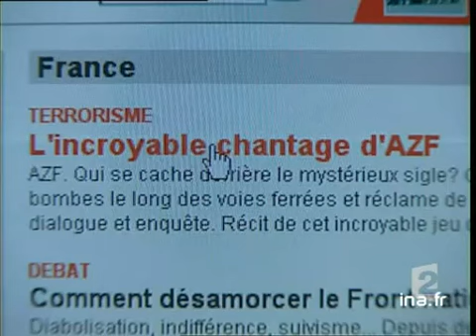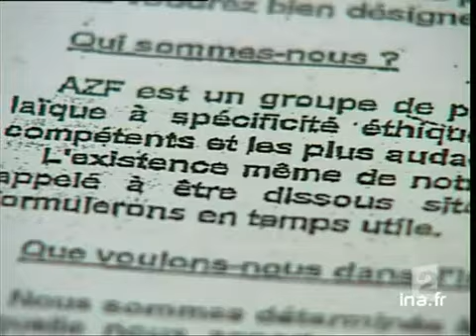AZF / RANÇON "RATÉE"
15 mars 2004
     - Mais je n'en ai malheureusement pas fini avec les affaires de terrorisme puisqu'il nous faut parler du mystérieux groupe AZF qui pour le ministère de l'intérieur n'a rien de comique meme s'il communique en employant le langage fleuri des petites annonces du journal Libération.
     Ce groupe réclame beaucoup d'argent sinon il fera sauter 13 bombes principalement sur des voies ferrées.
     Après une semaine de silence, AZF s'est à nouveau signalé par une lettre adressée à l'Elysée.
     Caroline GAUTHIER
     sujet Images d'archive INA